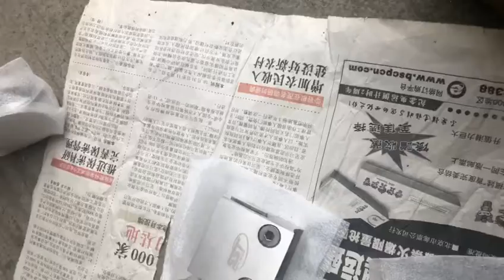Stainless steel 304 glass clamp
All casting, satin & polished